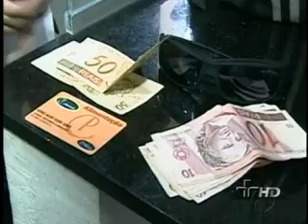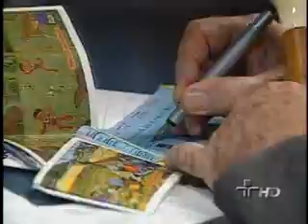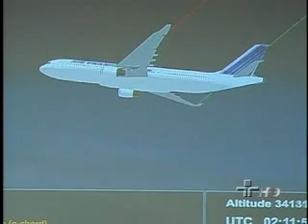JORNAL DA CULTURA 05/07/2012 2º BLOCO